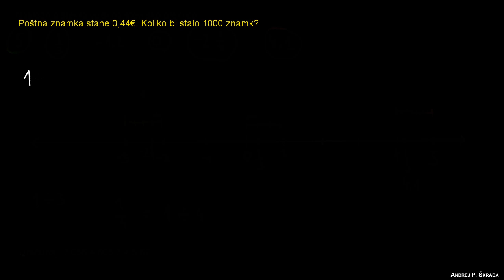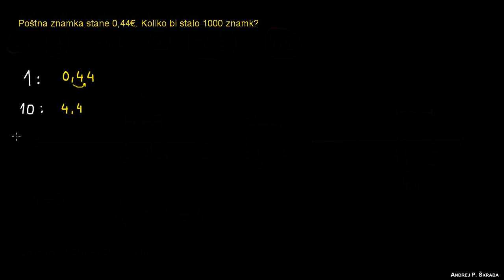Množenje decimalnega števila z 10